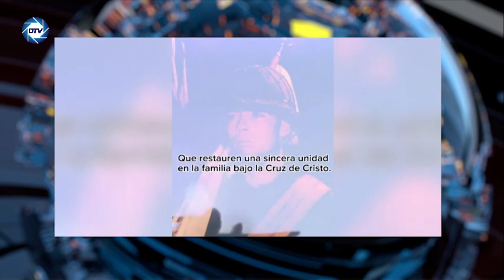EMOTIVO HOMENAJE A LOS HEROES DE LAS MALVINAS